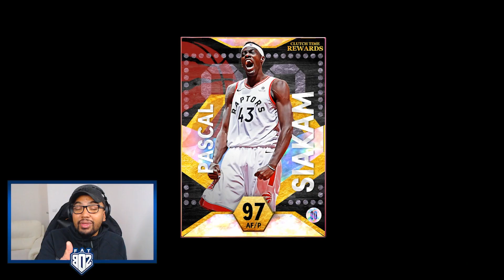SPICY-P VAUT-IL LES 100 WINS EN CLUTCH? - GALAXY OPAL PASCAL SIAKAM GAMEPLAY NBA2K22 MYTEAM